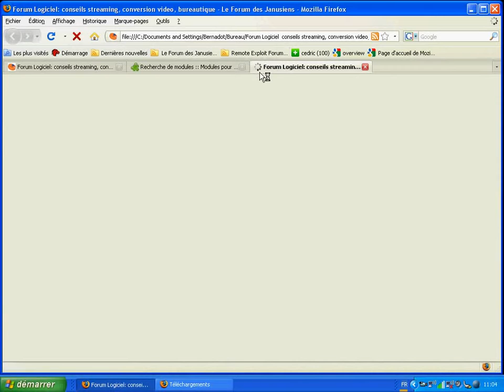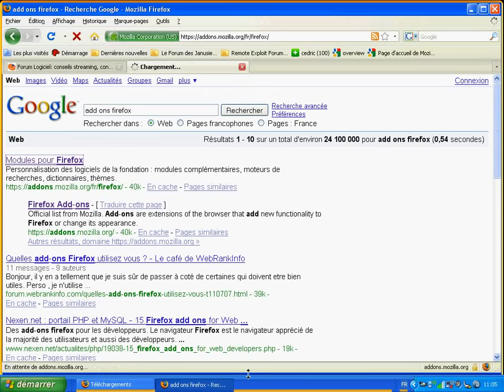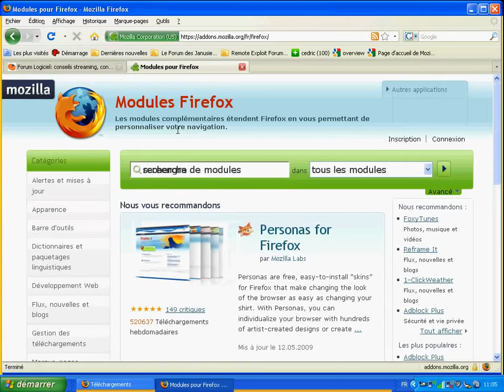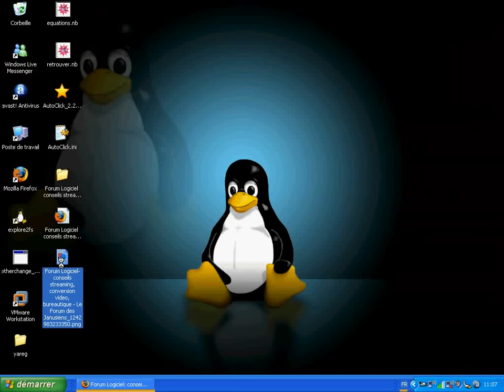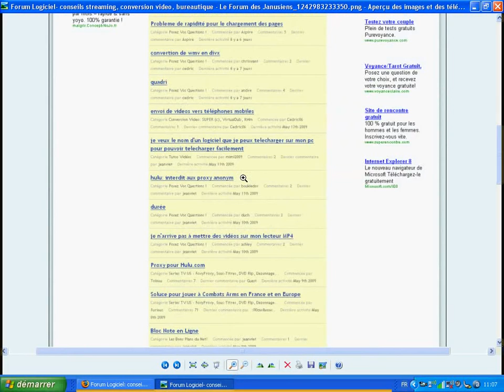Enregistrer une page internet avec Screengrab